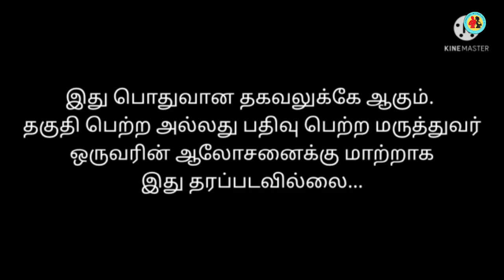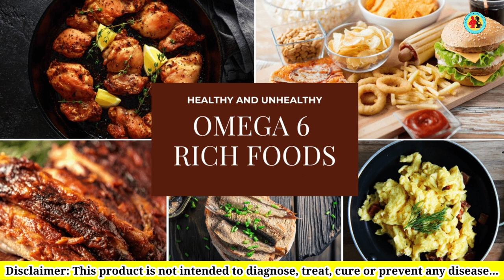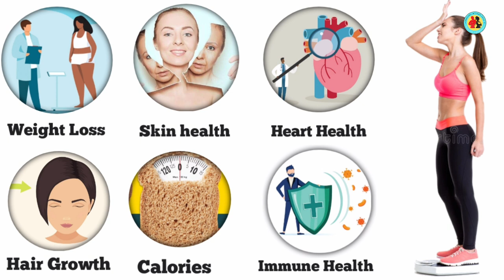Healthy Way Weight Loss Best Tips Tamil |Call + 91 7358768248